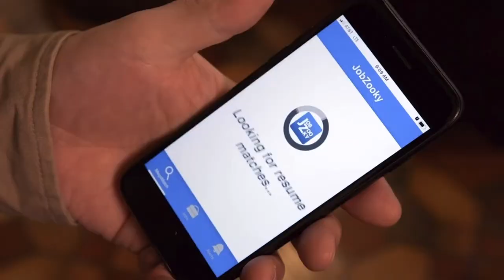James The Less - Trailer Review